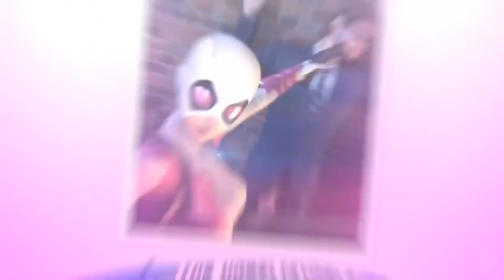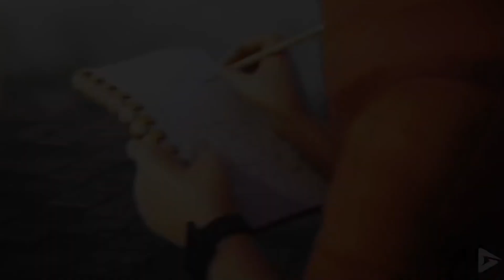Iron man Fight | Marvels Future Fight | Nick Fury | Captain Marvel | Dear Devil